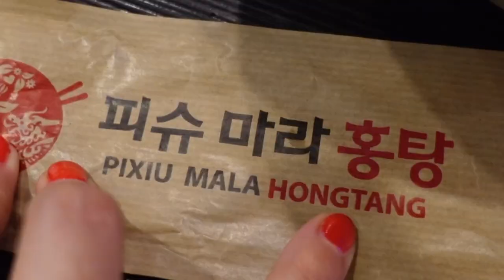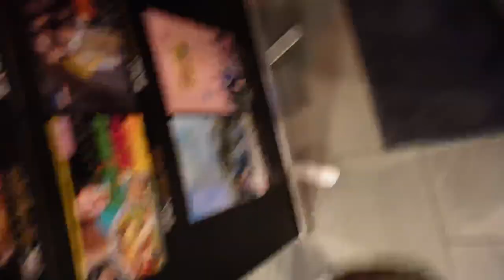Summer just zoomed by...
Little clips from summer.
My daily routine sort of slipped away, but is nothing worrisome as new opportunity comes with the end of the season.
I spent a lot of time driving, and it wasn't too bad.
I spent a lot of time laughing, I will thank my sisters for that.
See you never, summer 2024.

xoxoxo Brenda